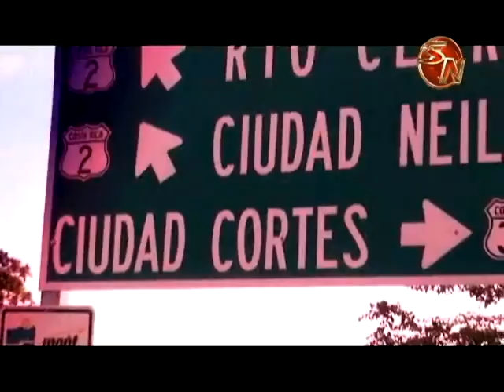Procomer se reunirá con los alcaldes de la región sur este viernes, la zona fílmica y zona con aroma